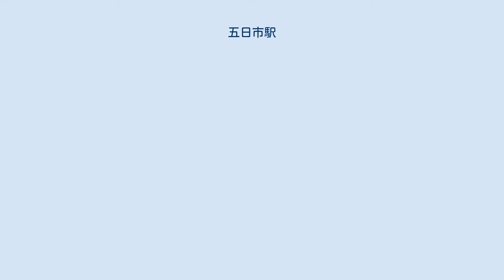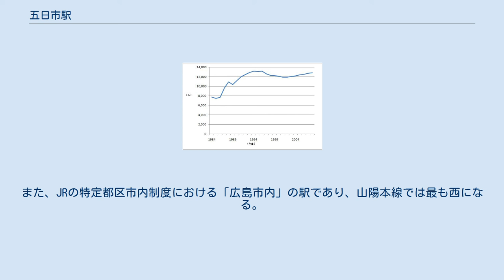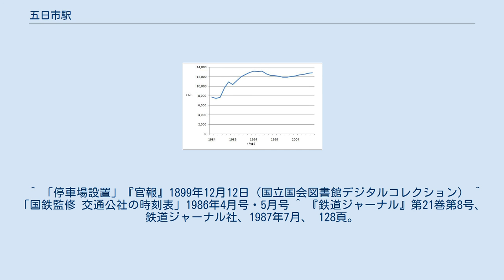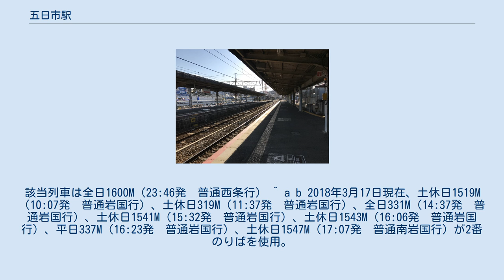五日市駅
駅ホーム 五日市駅（いつかいちえき）は広島県広島市佐伯区五日市駅前一丁目にある、西日本旅客鉄道（JR西日本）山陽本線の駅。
 広島電鉄宮島線広電五日市駅と一体化されている。
また、平日のみ岩国駅発で運転される快速「通勤ライナー」は当駅から広島駅まで各駅に停車する。
 単式・島式の複合型2面3線のホームを持つ地上駅で橋上駅舎を有する。
1番のりばが単式、2・3番のりばが島式となっている。
かつては4番のりばが存在した。
 ホームは14両編成対応ホーム（かつての寝台特急「あさかぜ」）で、改札口は階段を上がったところにある。
バリアフリーにも対応しており南口・北口とも、車椅子用のスロープが設置されているが、現在では自転車が北口と南口を往来する際に利用されている。
なお、駅構内にはエレベータが設置されている。
改札上にはLED式の発車案内装置が設置されている。
 直営駅（宮島口駅の被管理駅）かつICOCA利用可能駅（相互利用可能ICカードはICOCAの項を参照）。
また、JRの特定都区市内制度における「広島市内」の駅であり、山陽本線では最も西になる。
駅スタンプは「植物公園と造幣局のある駅」。
 みどりの窓口が設置されており、営業時間は6:00~22:00。
 上り本線は1番のりば、下り本線は3番のりば。
上下共用の待避線（中線）である2番のりばは上り広島方面、下り岩国方面のどちらにも出発信号機が設置されていて、双方向に折り返し可能であるが、岩国方面へ折り返す列車は設定されていない。
 以下のデータは「広島県統計年鑑」及び「広島市統計書」に基づいたものである。
 ^ 「停車場設置」『官報』1899年12月12日（国立国会図書館デジタルコレクション） ^ 「国鉄監修 交通公社の時刻表」1986年4月号・5月号 ^ 『鉄道ジャーナル』第21巻第8号、鉄道ジャーナル社、1987年7月、 128頁。
 ^ 2021年3月13日のダイヤ改正より岩国方面からの2番線への入線が開始された。
該当列車は全日1600M（23:46発　普通西条行） ^ a b 2018年3月17日現在、土休日1519M（10:07発　普通岩国行）、土休日319M（11:37発　普通岩国行）、全日331M（14:37発　普通岩国行）、土休日1541M（15:32発　普通岩国行）、土休日1543M（16:06発　普通岩国行）、平日337M（16:23発　普通岩国行）、土休日1547M（17:07発　普通南岩国行）が2番のりばを使用。